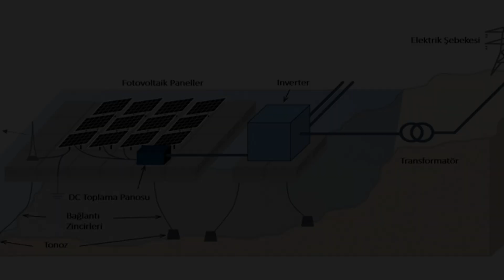Yüzer GES Nedir? | Yüzer Güneş Enerjisi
Yüzer güneş enerjisi santrali nedir?
Yüzer ges nasıl yapılır?
Yüzer güneş enerjisi santrali bileşenleri nelerdir?

Konu: Yüzer Güneş Enerjisi Santrali
Hazırlayan ve Anlatıcı: Atahan Zengin

Sevebileceğiniz Diğer Videolar